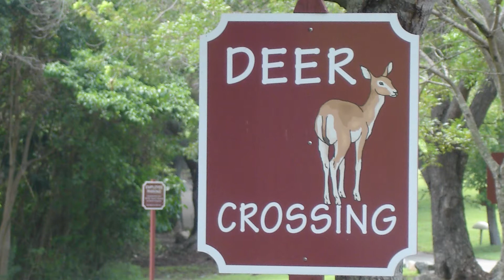Xclusive Feature: Love City Live!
Travel journalist Jeanille Bonterre features Love City Live festival in St John, USVI. For more info about travel to St John